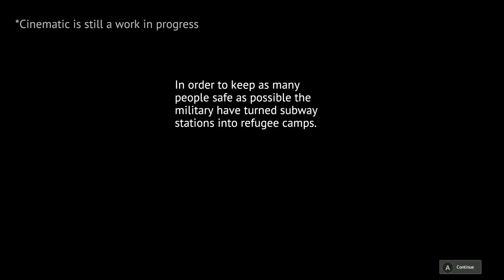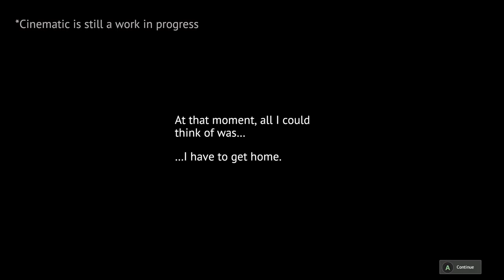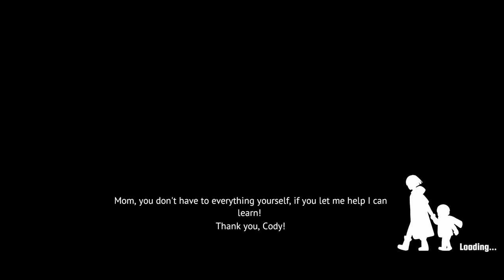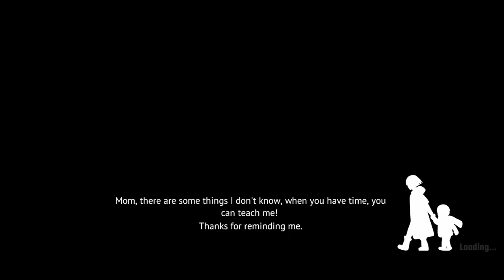Playing "UNDYING" I Zombie apocalypse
Hello, this game came out 1 day ago and I recorded the game a couple hours ago. I will do more of this and I hope to see you all here the game is on steam and you will find it down in the description  The story about the game is you are a mom and you have to protect your son Cody but you will see at the beginning of the video the hard part for their mom to protect Cody from tow things zombie AND herself...and maybe much more